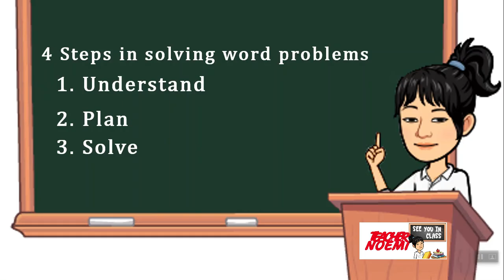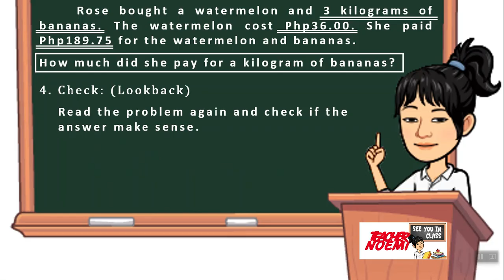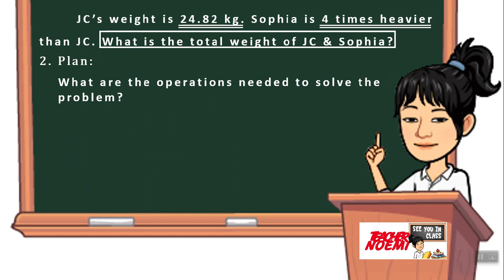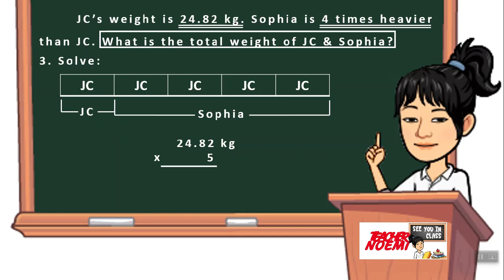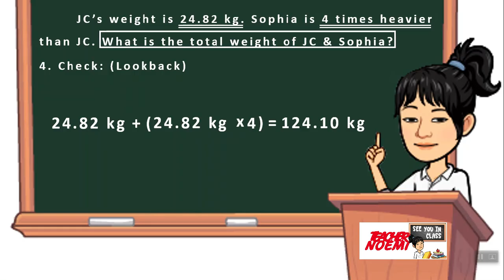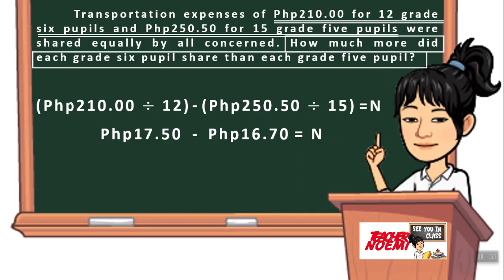Solving Word Problems (Tagalog) with Teacher Noemi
Word Problems ba? Tara isolve natin yan! Samahan si Ma'am Na Magsolve